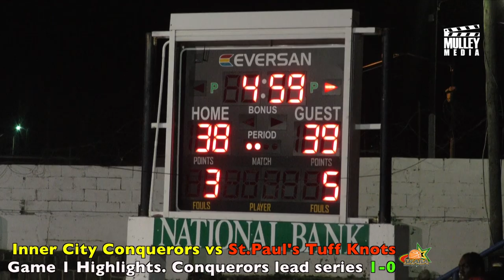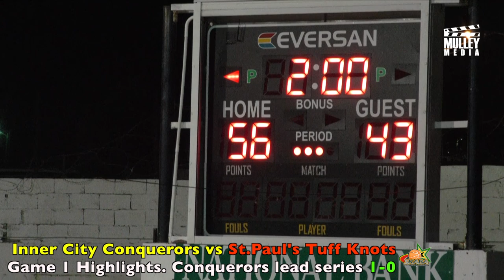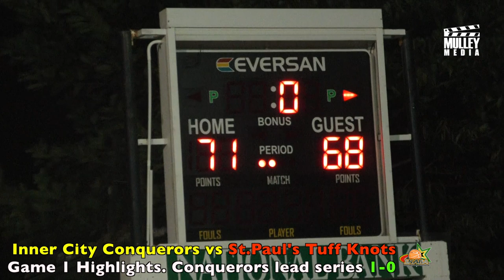Inner City Conquerors vs St.Paul's Tuff Knots. Game 1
Inner city lead series 1-0